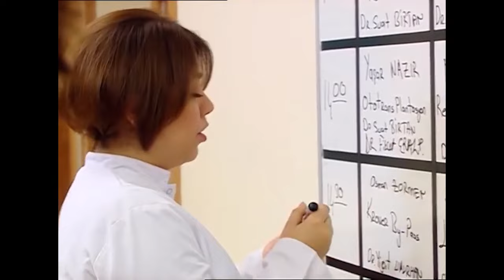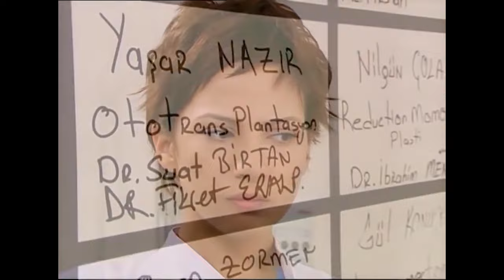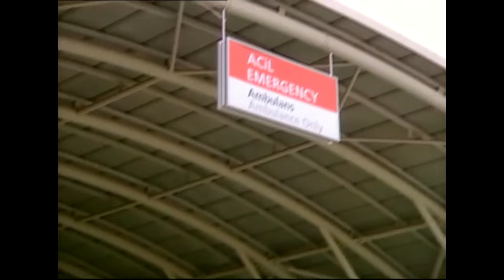Ameliyatı Sonlandıran Şifalı Anlar - Doktorlar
Arslan, hasta kadını konuşarak hayata döndürdü. VAKA GÜNLÜKLERİ #44

Doktorlar

Oyuncular:
Yasemin Ergene
Ahmet Kutsi Karadoğan
Melike Güner
Bekir Aksoy
Yağmur Atacan
Yeşim Ceren Bozoğlu
Gamze Topuz
Mehtap Altunok
Devrim Nas
Cüneyt Türel

KÜNYE:
Yapım: MEDYAPIM
Yapımcı: Fatih Aksoy
Yönetmen: Şenol Sönmez, Oğuzhan Tercan, Merve Girgin